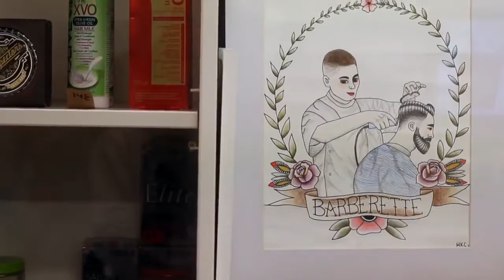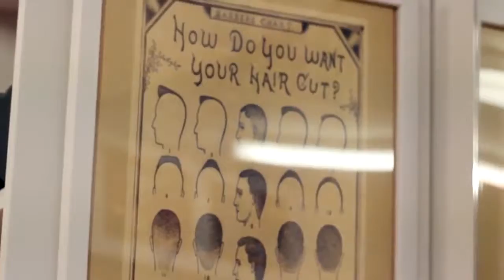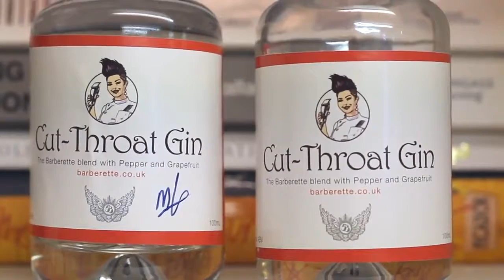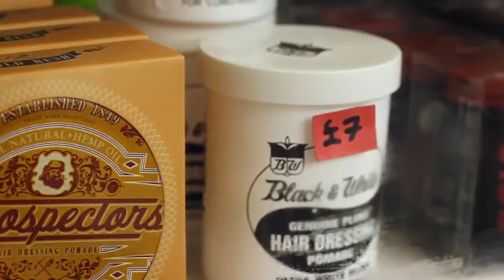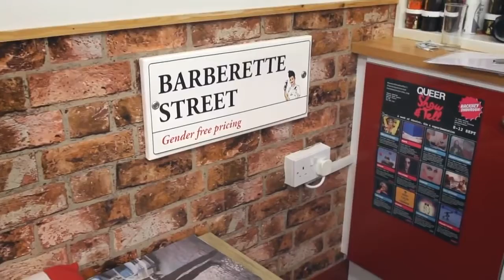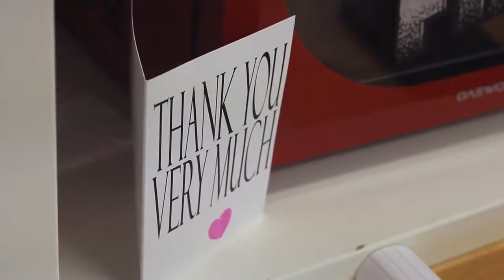How to Haircut Hairdresser (Profession)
These videos comes with step-by-step, easy to follow guides of the basics and the more advanced hairdressing techniques - This course holds the finger of the .

Dale Ted Watkins shows how a vintage hair cut can be brought right up to date when the right finishing and tailoring techniques are used on this classic 90s .

HAIRCUT How to cut hair layers.

Hairdresser haircut 2016.

Professional Hairdresser Tutorial 2016 professional haircut layers professional haircut tutorials Long to Short Haircut in Salon.